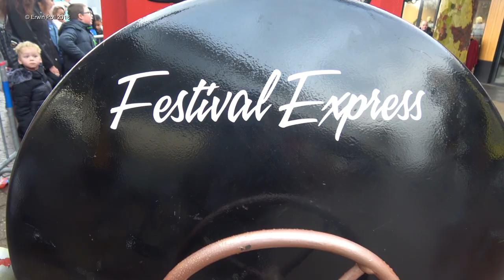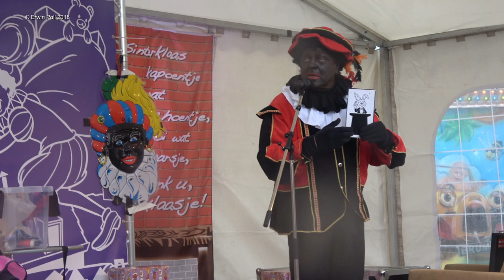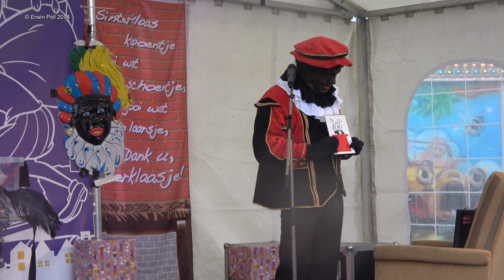Pietenfestival Met Special Guest Sinterklaas !!! Winkelcentrum Colmschate 2-12-2018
Pietenfestival Met Sinterklaas !!! Winkelcentrum Colmschate 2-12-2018

Op zondag 2 december organiseert de winkeliersvereniging van winkelcentrum Colmschate weer haar traditionele Pieten Festival. Een festival met minimaal 30 zwarte pieten, tal van leuke acts, lekker eten en vooral veel, heel veel vermaak!
Eten met de pieten

Let op: er zijn nog enkele kaartjes beschikbaar, alleen nog bij Jumbo!
Dit onderdeel van het festival behoeft eigenlijk nog maar weinig uitleg; het wordt dit jaar al voor de 14e keer gehouden en is steeds weer een enorm succes. Kinderen beleven hierbij in 45 minuten een enorme hoeveelheid plezier, krijgen een overheerlijk eetpakketje, wat te drinken en ook nog eens een cadeautje! Om hieraan mee te kunnen doen heb je wel een kaartje nodig, maar een kaartje kost maar 1 Euro (verkrijgbaar bij Jumbo, Bruna en Gall & Gall op de Flora).
Wat gebeurt er precies? Kinderen komen met hun begeleider (hij/ zij heeft geen kaartje nodig) de tent binnen en krijgen een eetpakketje en wat lekkers te drinken. Zij gaan ermee naar de gedekte tafels die al klaar staan en waar een aantal zwarte pieten op hen staan te wachten. Dat wordt smullen!!
Als de kinderen het eten op hebben dan start de discopiet de muziek en barst het feest los! Er wordt gezongen, gedanst en veel gelachen. Na 45 minuten zit het feest er op en verlaten de kindertjes de tent.

Pieten Express
Is het een chauffeur of een machinist? Dat is niet heel duidelijk… maar wat wel duidelijk is, is dat de stuurpiet het geweldig vindt om de kindertjes rond te rijden in zijn Pieten Express. Meerijden kost helemaal niets en de stuurpiet rijdt de kinderen in een rondje om het winkelcentrum heen. In het passagiersgedeelte zit natuurlijk ook een Piet, die onderweg lekkere pepernootjes uitdeelt.
Pietendiploma
Welk kind droomt er niet van om Piet te worden? Maar ja, dat kan natuurlijk niet zo maar. Pieten zijn behendig, slim en hebben allemaal een diploma. Maar hoe kom je aan een diploma? Kinderen kunnen die halen op de Flora, door een parcours te doorlopen met cadeaugooien, een evenwichtsbalk en andere hindernissen. 2 strenge pieten bekijken of dat allemaal goed gaat en reiken daarna een echt pietendiploma uit!
Podiumfeest met special guest
Het grote podium staat op het plein ter hoogte van Bruna. Op dat podium vinden allerlei leuke activiteiten plaats, zoals optredens van de zangpiet en de danspieten. Ook wordt er voorgelezen en is er een leuke poppenkastvoorstelling. Daarnaast worden er ook nog leuke spelletjes gespeeld, waar leuke prijsjes mee te winnen zijn. En dit jaar is er ook een special guest, want niemand minder dan Sinterklaas komt het podium op om de kinderen te begroeten
Het pieten festival is op zondag 2 december, van 12 – 17 uur.

Het programma van het podiumfeest:
12.00 Opening
12.05 Goochelaar piet Armando
12.25 Jeugdorkest muziekvereniging Eendracht
12.45 Zangpiet
13.00 Hoog bezoek: Sinterklaas
13.20 Danspieten
13.40 Jeugdorkest muziekvereniging Eendracht
14.00 Goochelaar piet Armando
14.10 Bingo
14.40 Voorlezen door Susanne van der Wouden

15.00 Hoog bezoek: Sinterklaas
15.20 Danspieten
15.30 Bingo
16.00 Voorlezen door Susanne van der Wouden
16.20 Goochelaar piet Armando
16.40 Danspieten
16.50 Voorlezen + afsluiting